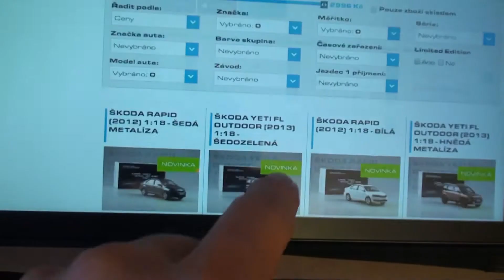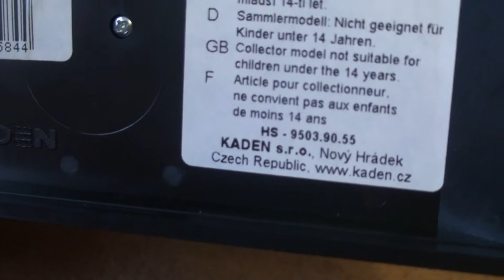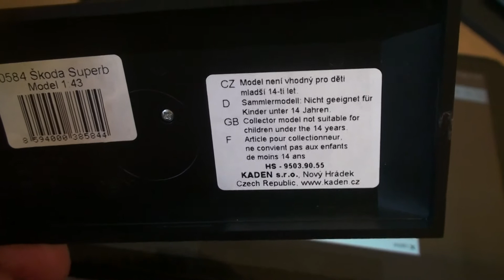Škoda Superb Evolution scale model 1 43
Шкода Суперб Эволюция (все 4 семейства 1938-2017)